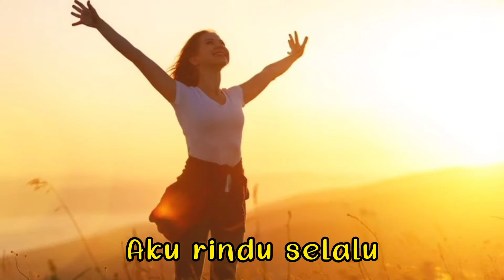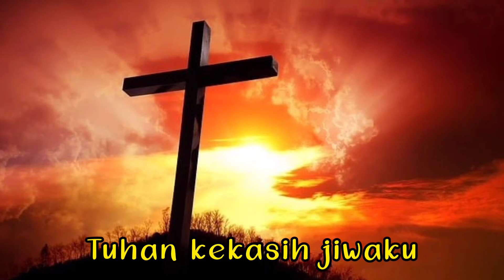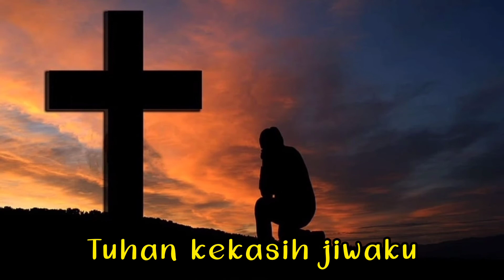HADIRATMU - Angky Welang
Vokal: Angky Welang
Lagu dan Syair: Pdt. Tony A.T.
Video: Gracia Ruku